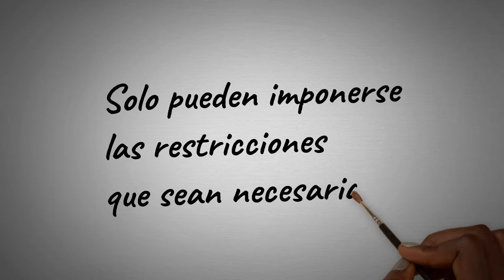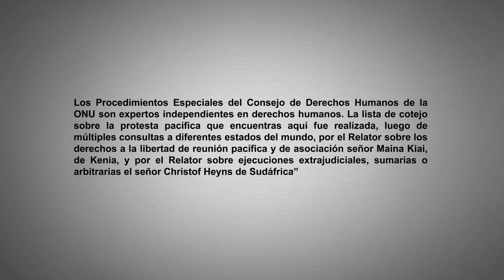Protesta Pacífica 3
La libertad de reunión pacífica es un derecho fundamental y debe disfrutarse sin restricciones en la mayor medida posible. Solo pueden imponerse las restricciones que sean necesarias, en una sociedad democrática. ListaDeCotejo ProtestaPacífica Mira más aquí